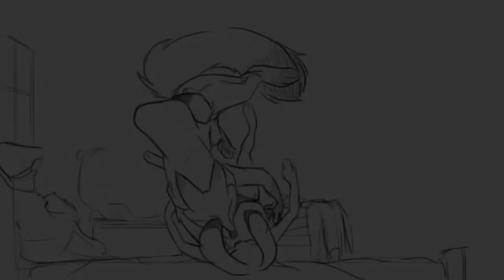Zootopia Comic- Nick 'eating' Judy